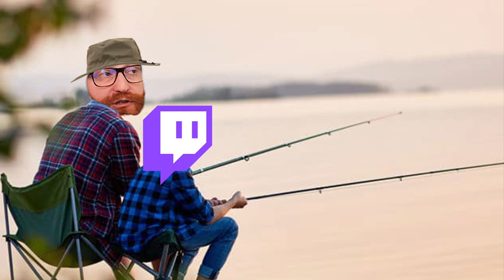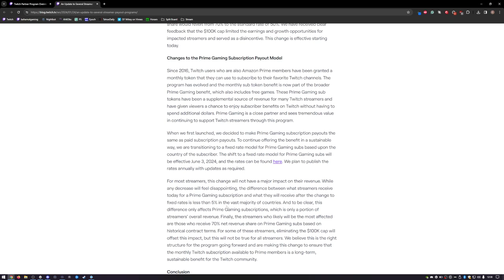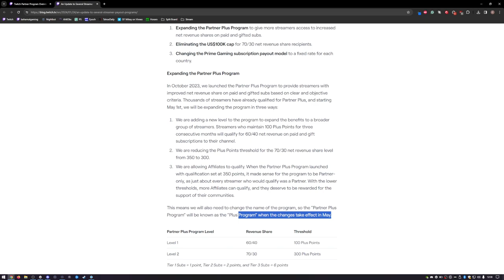Nexus Gaming Series | Division B - smoke vs Gambit Gaming